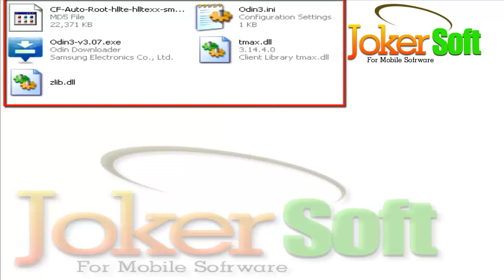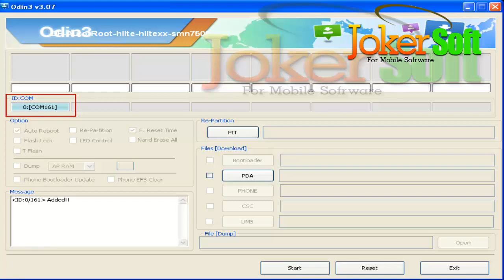how to root Galaxy Note 3 Neo SM N7505